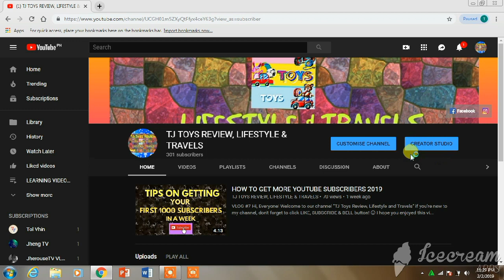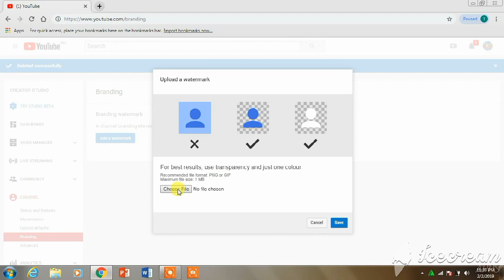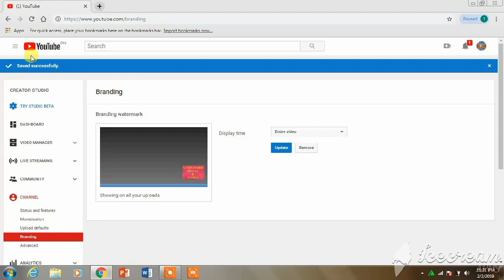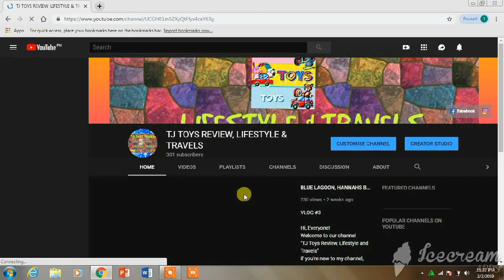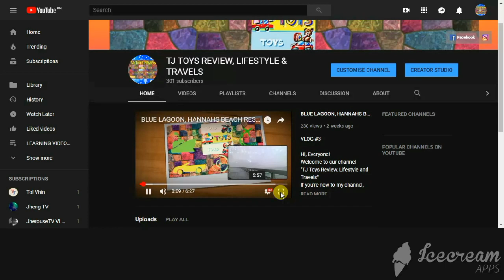YOUTUBE BRANDING WATERMARK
VLOG #11

Hi, Everyone!

GMAIL: teresamabezavlogg@gmail.
com

how to adhd,
how to apply foundation,
how to apply bronzer,
how to apply mascara,
how to activate party assist,
how to apply lashes,
how to apply blush,
a how to draw,
a how to train your dragon story,
a how to speech,
a how to make,
a how to make slime,
a how to essay,
á how to pronounce,
a how to video,
a how to use,
a how to book,
how to braid hair,
how to beat cizzorz death run 3.0,
how to beatbox,
how to build a pc,
how to belly dance,
how to build a mansion in minecraft,
how to beat level 8 on cizzorz 3.0,
b how to groom a standard poodle full groom,
b roll how to,
b&q how to,
how to shoot broll,
b boy how to,
b walk how to,
b twist how to,
how to connect xbox one controller to iphone,
how to crochet,
how to curl your hair,
how to connect ps4 controller to iphone,
how to crip walk,
how to contour,
how to complete cizzorz deathrun 3.0,
how to cheat cizzorz deathrun 3.0,
how to clean your room,
c how to program,
c how to program 7th edition exercise answers,
c how to program 8th edition,
c how to write to a file,
c how to program 6th edition,
c how to read a file,
c how to make a makefile,
c how to use argv,
c how to run a makefile,
c how to make an array of strings,
d how to draw,
d how to write,
d&d how to dm,
d&d how to battle,
d&d how to combat,
d&d how to attack,
dnd bard,
d&d how to rogue,
dnd cleric,
d&d how to monk,
how to edit,
how to eat a pineapple without a knife,
how to edit on imovie,
how to ma,
how to make sli,
how to make sl,
how to s,
how to make edible slime,
ehow to,
how to apply eyeshadow,
how to fight,
how to french braid,
how to fly,
how to floss,
how to freestyle,
how to fix a zipper,
how to fly a drone,
how to factor,
how to fry chicken,
how to fall asleep,
f how to write,
f 16 how to fly,
f chord how to play,
f#m how to play,
how to get rid of acne,
how to get musically back,
how to get curly hair,
how to get stretched resolution in fortnite ps4,
how to get the marshmallow pickaxe,
how to get ikonik skin,
g how to groom a morkie puppy full groom,
g how to play,
g how to pronounce,
g how to write,
g how to delete facebook account,
g pay how to use,
g shock how to set time,
g pay how to use in tamil,
how to enable gsync,
g shock how to change time,
how to hack free fire,
how to hack clash of clans,
how to hack subway surfers,
how to have an aesthetic phone,
how to hack pokemon go,
how to harmonize,
how to hack clash royale,
how to hockey,
how to hide bangs,
how to hang drywall,
h how to make slime,
h how to draw,
h how to make slime without glue,
h how to solve a rubik's cube,
h how to make a youtube channel,
h how to pronounce,
how to make an omelette,
how to ice skate,
how to invest,
how to install a toilet,
how to install carpet,
how to inkling,
how to install a dishwasher,
how to install a ceiling fan,
how to invest money,
i how to draw,
i howtobasic,
i how to love,
i how to make slime,
i how to make ice cream,
i how to make princess dress play,
i how to train your dragon,
i how to say,
how to juggle,
how to jump higher,
how to jumpstart a car,
how to jump rope,
how to jailbreak ps4,
how to jailbreak ios 12,
how to jailbreak roku,
how to jailbreak ps3,
how to jailbreak ios 12.1,
how to jelly,
j how to pronounce,
j how to write,
j cole how to rap,
j rent how to,
j dilla how to,
j turn how to,
j perm how to,
j cole how to,
j perm how to do,
how to knit,
how to kickflip,
how to knit a hat,
how to keep a mummy,
how to know if a guy likes you,
how to kirby,
how to king k rool,
how to knot a tie,
how to kiss a